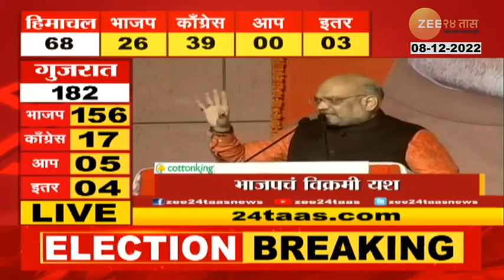Headline Today | टॉप हेडलाईन्स | 5:00 PM | 08 December 2022 | Marathi News | Zee24Taas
Maharashtra News Updates | Marathi News LIVE : दिवसभरातील ताज्या बातम्या, महाराष्ट्रातील महत्त्वाचे अपडेट्स एका क्लिकवर

LIVE Gujarat Election Result 2022 : गुजरातमध्ये भाजप-154, काँग्रेस-18 तर आप- 6

LIVE Himachal Pradesh Election Result 2022 | भाजप 39, काँग्रेस 26 जागेवर आघाडी

Social Media Links :
5 Minitat 25 Batmya । 5 मिनिटांत 25 बातम्या